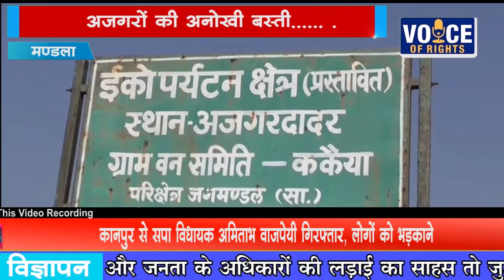NEWS मण्डला अजगरों की अनोखी बस्ती...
मण्डला
अजगरों की अनोखी बस्ती.